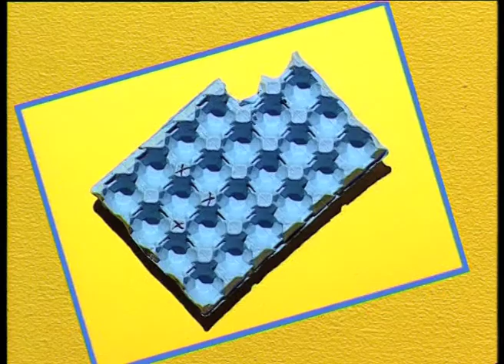Kids show Artwork Asmahan Alkarjosliاسمهان الكرجوسلي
Kids show Artwork Asmahan Alkarjosliاسمهان الكرجوسلي.mov